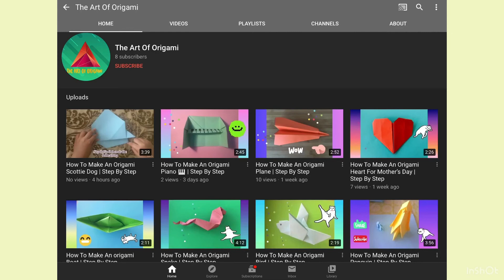How To Make A Cool Origami Plane | Step By Step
Today I will be making a cool origami plane step by step.